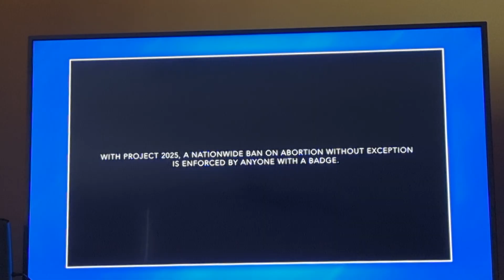Future Horror Stories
Trump: 'I was able to kill Roe v. Wade'